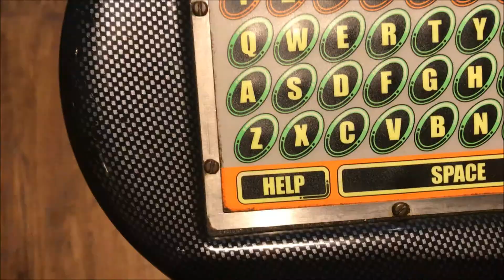Date night Bowling and making candyfloss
Title - Summer